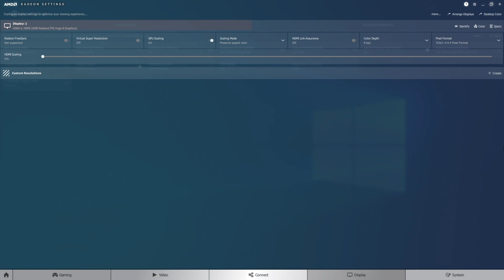AMD Ryzen 3 3200G vs 3400G | GTA V | Low Settings | WePC Gaming Benchmark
A performance comparison between the Ryzen 3 3200G and Ryzen 5 3400G in GTA V. System spec below ⬇️⬇️

PC System Spec:
- APU: AMD Ryzen 3 2200G / AMD Ryzen 3 3200G
- Motherboard: MSI B450M GAMING PLUS
- RAM: Corsair Vengeance LPX 16GB 3200Mhz CL16
- SSD: Samsung QVO 860 1TB